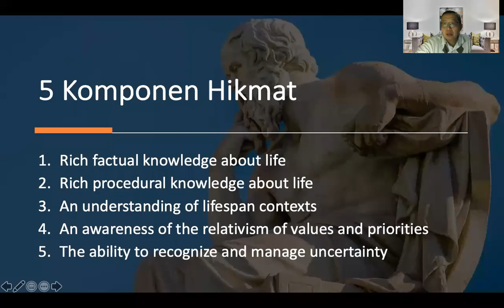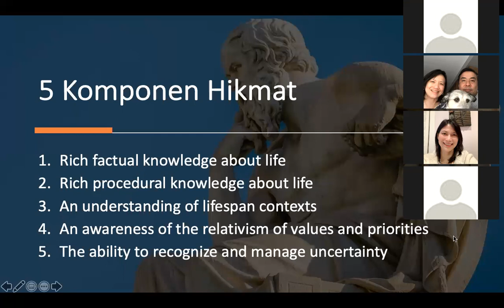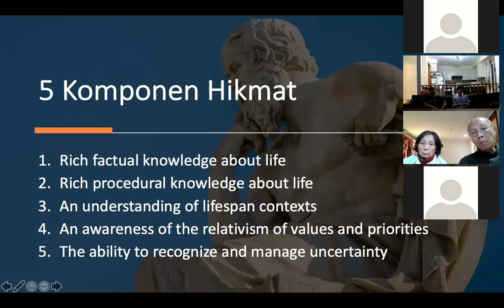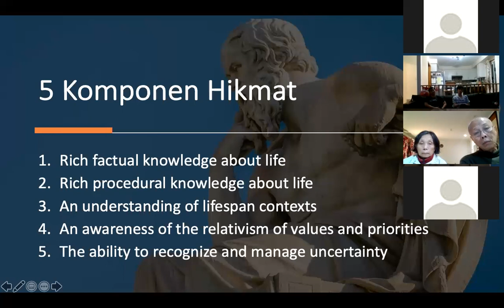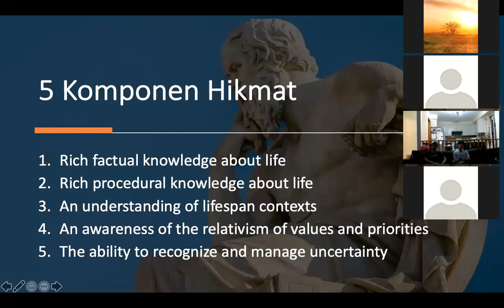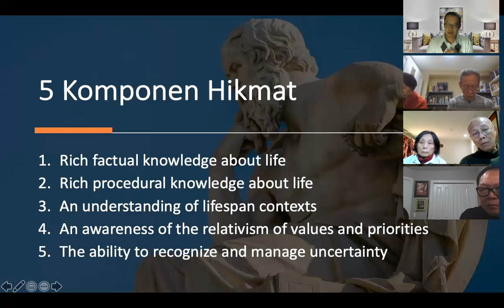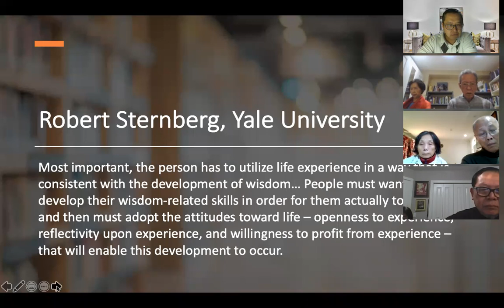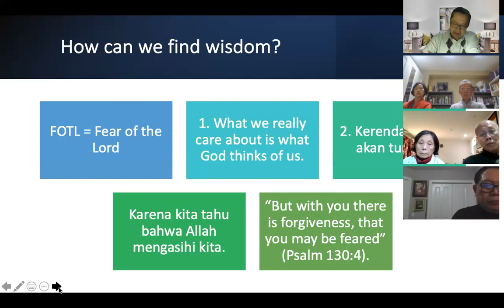Wisdom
Bible Study ini membahas hikmat. Mohon maaf, sudah separuh jalan baru terekam. Tapi masih ada bagian yang cukup substantial layak diperhatikan.